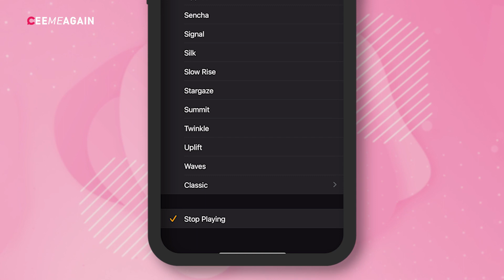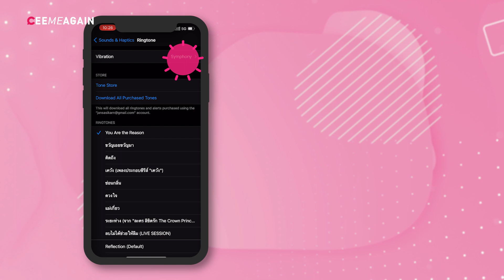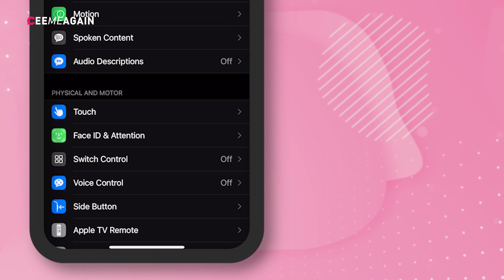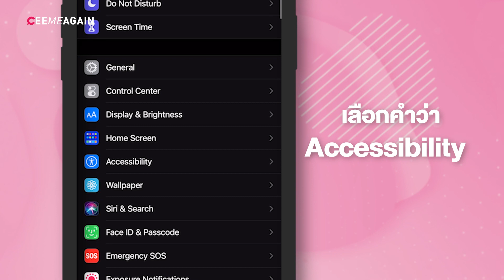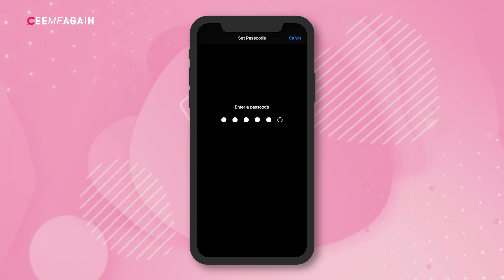5 ทริกไอโฟนสำหรับคน 3 สไตล์ l Ceemeagain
มาดู 5 ทริกไอโฟนสำหรับคนขี้เซา คนที่ชอบความเป็นส่วนตัว และคนที่ชอบความแตกต่าง บอกเลยว่าแต่ละทริกตอบโจทย์คนแต่ละสไตล์มาก

จะมีทริกอะไรดี ๆ บ้าง ไปดูกัน

และอุปกรณ์เสริม จะได้ส่วนลดพิเศษ

จะได้ราคาพิเศษ 22,255.-

ปล.โปรโมชั่นเฉพาะในร้าน iStudio ส่วน Apple Store ต้องเช็กกับทางร้านอีกที
กดดูตามลิงค์คับ 👇🏻👇🏻👇🏻